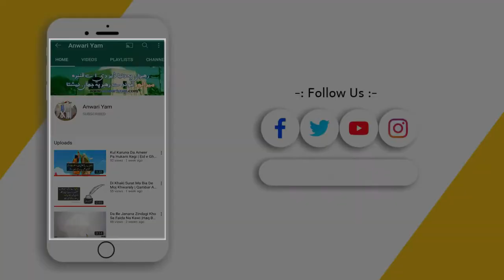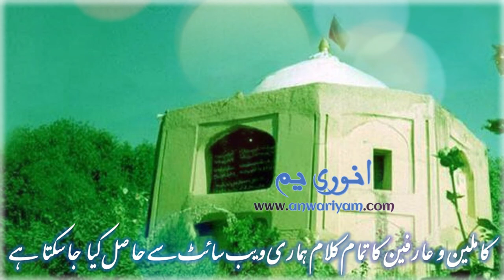Rooh Ma Der Pa Khpal Ashna Pasay Zaheer De | Shah Syed Miran Baba | Pashto Sufiana Kalam - Ghazal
Salam/Ya Ali Madad! kalam shah syed miran - rooh ma der pa khpal ashna pasay zaheer de - che speen makh ye pa sro weeno tandar-geer de - za shah syed miran hala pa yar ashiq wom - che maa rooh rab pa alast karay khameer de.

Kalam: Syed Miran Bazargawar
Book: Ziyafat e Noor
Credit: Ali Awais (fb/group/shah syed miran - shah syed guloon)
Voice over: Aamir BanGash

1)This video has no negative impact on the original works (It would actually be positive for them)
2)This video is also for teaching purposes.

AnwariYam Channel ka Mission! Tamam Momineen Tak Kalam Syed Mir Anwar Shah, Kalam Mir Syed Abbas Jan Syed, Kalam Shah Syed Miran, Kalam Shah Syed Guloon, Kalam Qamber Ali Khan or Deegar Kamileen ka Kalam or unki Taleemat ba-asani puhnchana hai.

KAMILEEN KA KALAM!

pe Urdu or Pashto me mil jainge. Aap bhi apni qeemati raaye hamein bejh sakte hain.

HAMARAY SAATH RAHIYE!!